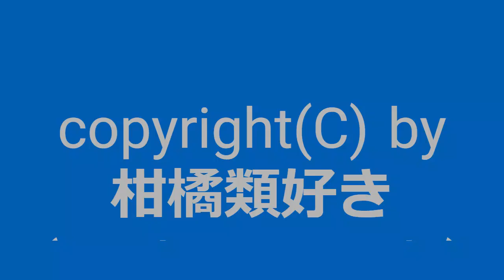【自作曲 / Original Music】『てきと～②』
2003年8月に作った曲を手直しして動画化しました。
↑こちらの『てきと～②改』になります。